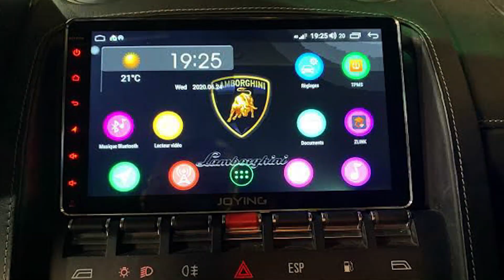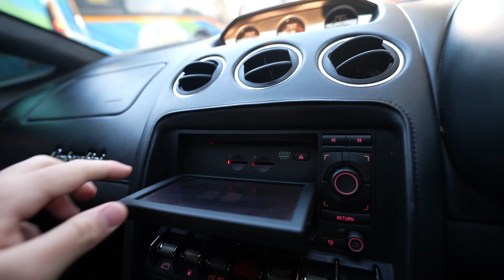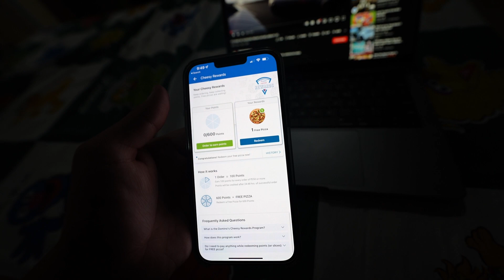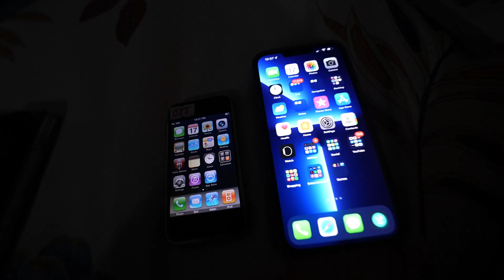DAD v/s SON SUPERCAR RACE in DUBAI !! 😍😍😍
➡ Yadious